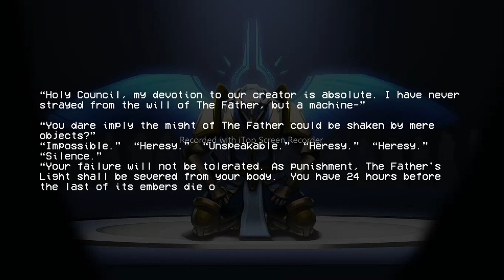ULTRAKILL #7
TOMAAAA GABRIEL TE GANE PEDAZO DE TROLOOOOOOOOOOOOOOO